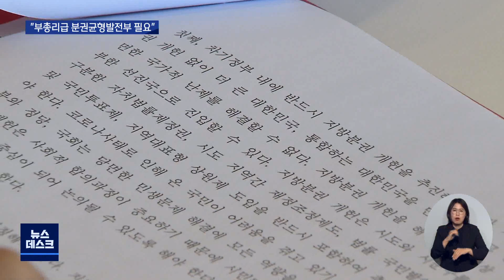[대구MBC뉴스] 지역은 소멸하는데.."강력한 지방분권 공약 필요"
내용: 지역은 소멸하는데.."강력한 지방분권 공약 필요" - 양관희 기자